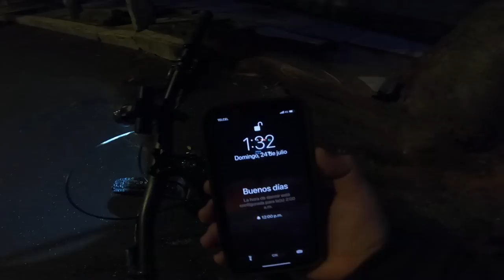Explorando las Calles a las 2:am en MTB La Gente esta loca! 😱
Esta exploración nocturna se puso bastante interesante!